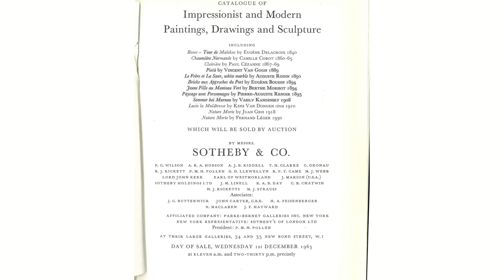Dali & Picasso at Auction | Fine Art Explained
Titans of Modern Art

Vice President of Estates & Consignments and Fine Art Director, Claire Fraser discusses two fresh to the market, original works by Salvador Dali and Pablo Picasso. Purchased in 1965 from Sotheby's London, these two works have remained in a private collection for nearly sixty years. Listen as Claire discusses the technique and inspiration behind the art. We are proud to offer these original works by two titans of modern art in our Fine Art Auction.